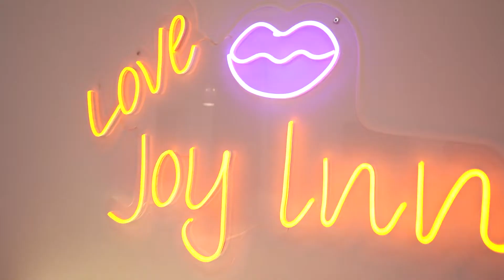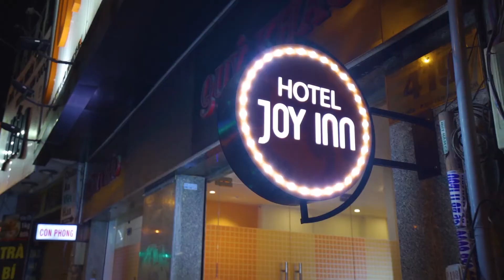Quay Phim Quảng Cáo Khách Sạn JOY INN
Quay Phim Quảng Cáo Khách Sạn JOY INN - Dịch Vụ Chụp Ảnh Quay Phim Nội Thất TPHCM
Nơi Cung Cấp Dịch Vụ Chụp Ảnh Nội Thất, Căn Hộ, Khách Sạn, Resort, Nhà Hàng Tốt Nhất Tại TPHCM
Địa chỉ: 67 Mai Chí Thọ, P. An Phú, Quận 2, TPHCM

TAG
Chụp Ảnh Nội Thất
chup anh noi that
chụp ảnh căn hộ
chup anh can ho
chup ảnh quảng cáo khách sạn
chup anh quang cao khach san
chụp ảnh resort
chup anh resort
chụp hình nội thất
chup hinh noi that
chụp hình căn hộ
chup hinh can ho